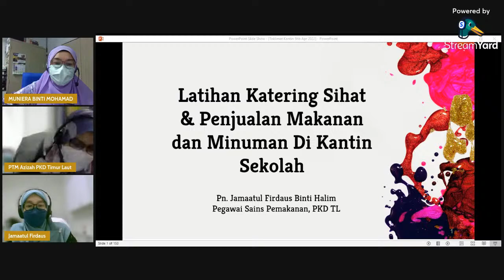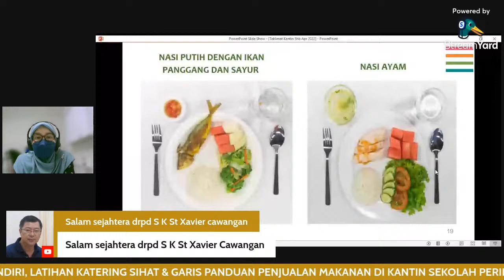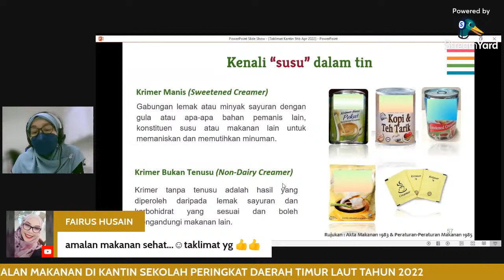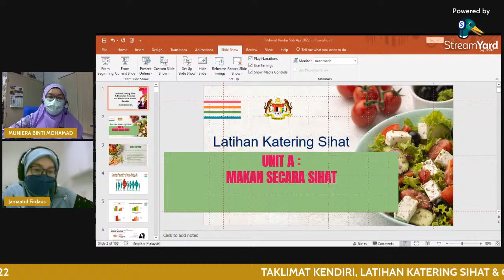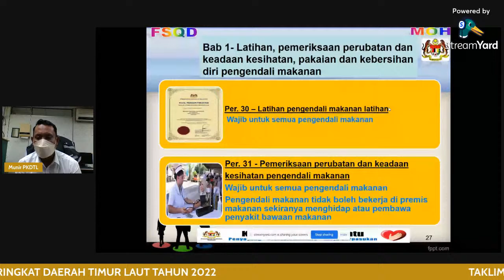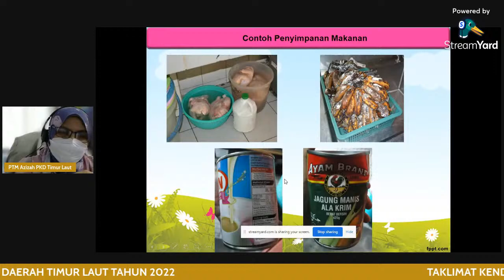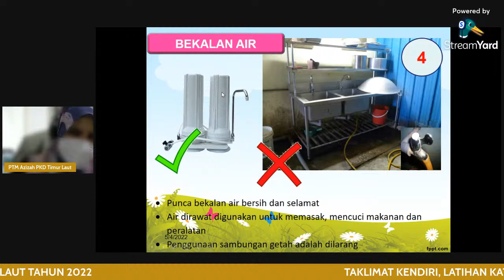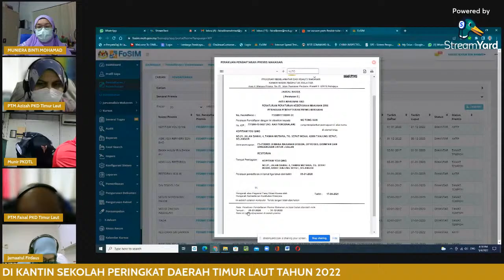TAKLIMAT KENDIRI, LATIHAN KATERING SIHAT & GARIS PANDUAN PENJUALAN MAKANAN DI KANTIN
TAKLIMAT KENDIRI, LATIHAN KATERING SIHAT & GARIS PANDUAN PENJUALAN MAKANAN DI KANTIN SEKOLAH PERINGKAT DAERAH TIMUR LAUT TAHUN 2022